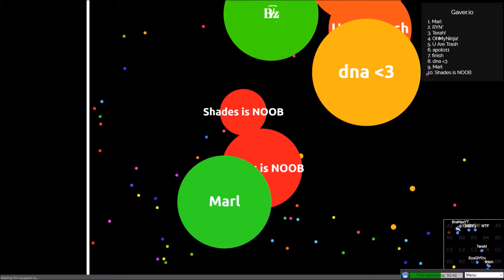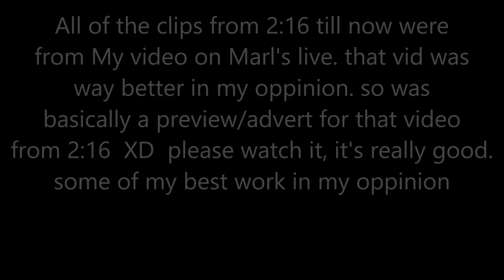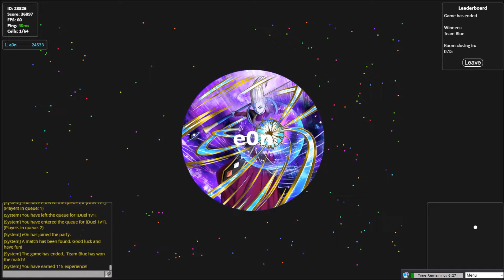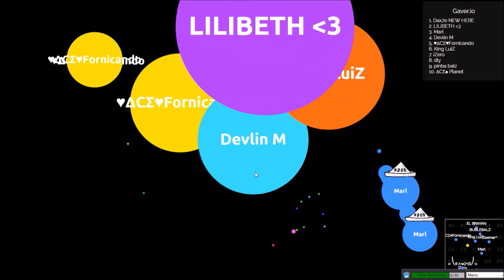A New Montage! (SICK clips) = malaria-clips? XD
i know i know... i had a preview of this montage with diferent clips from the one in this video, but that's because it was too long and i wanted to keep it down to 10 min so people don't get bored. i'll pick up where i left off in the next one though, i assure you!  :D   :)